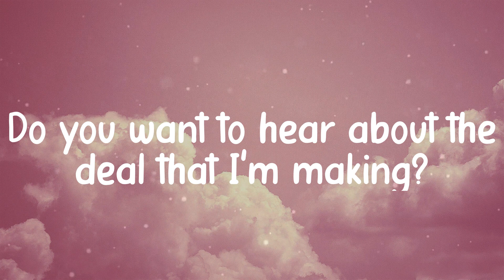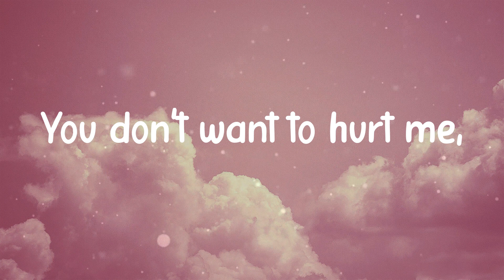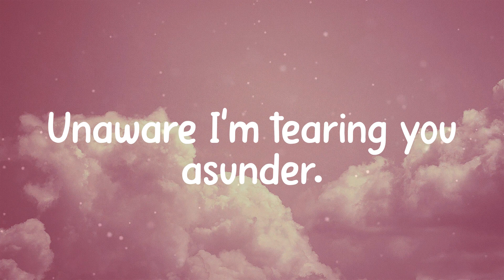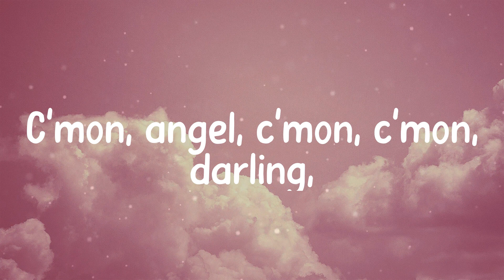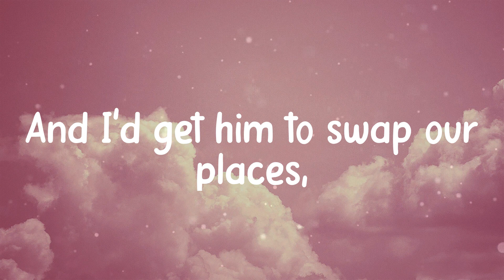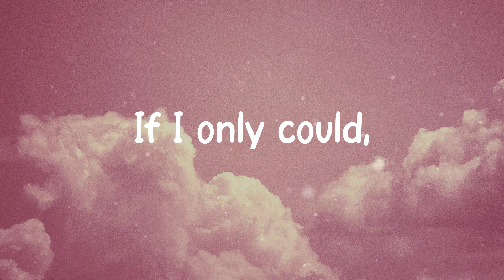Kate Bush - Running Up That Hill (Lyrics)